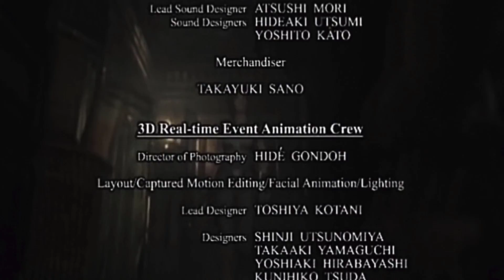NAILED IT | Resident Evil HD Remaster | FINALE